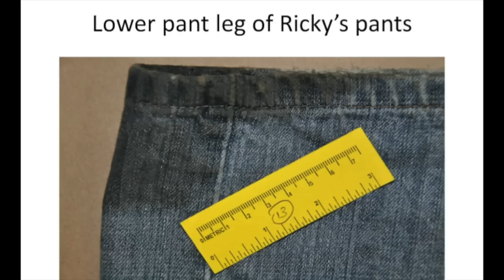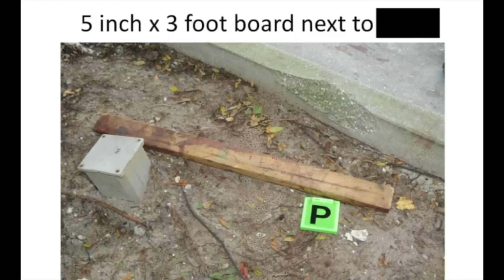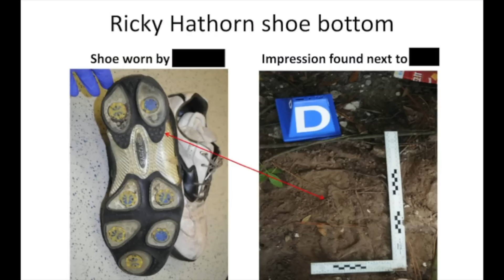🔵Shortest Straightforward Interrogation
Ricky Hathorn, convicted of the murders of Lara Kuchar and Tommy Skeens, received three life sentences without showing any emotion.

The victims were discovered brutally beaten outside an abandoned carwash in November 2015, both of them had been in a relationship for years. At the time, Tommy was working as a truck tire salesman but had fallen on difficult times, leaving both of them homeless.

Hathorn, who had allegedly made unwanted sexual advances towards Lara prior to the murders, was accused by prosecutors of raping and killing Lara after murdering Tommy on the night of the crime.